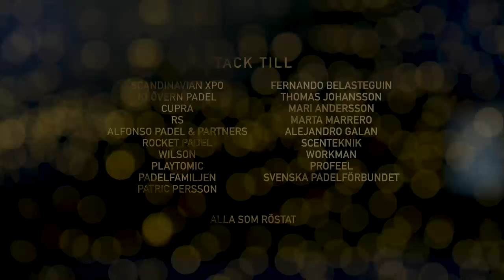PADELGALAN 2020 - återupplev den första padelgalan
Den historiska första Padelgalan sändes från Scandinavian XPO i Stockholm.
Programledare var Martin Björk och Baharak Soleymani.
Padelgalan producerades av Everysport Media Group.

Alla vinnare på Padelgalan 2020

Årets Spelare dam — presenteras av Cupra: Amanda Girdo
Övriga nominerade: Tea Hylander och Frida Bostrand
Årets Spelare herr — presenteras av Cupra: Cayetano Rocafort
Övriga nominerade: Simon Vasquez och Daniel Windahl
Årets Par dam — presenteras av Alfonso Padel & Partners: Anna Åkerberg/Amanda Girdo
Övriga nominerade: Antonette Andersson/Emmie Ekdahl och Emma Pettersson/Ingela Pihl
Årets Par herr — presenteras av Alfonso Padel & Partners: Cayetano Rocafort/Simon Vasquez
Övriga nominerade: Johan Brunström/Anton Andersson och Daniel Windahl/Calle Knutsson
Årets Talang dam — presenteras av Klövern Padel: Amanda Girdo
Årets Talang herr — presenteras av Klövern Padel: Leo Hylander
Övriga nominerade: Axel Olholt och Olle Andersson
Årets Ledare — presenteras av Wilson: Albin Lyckåsen
Årets Förening — presenteras av Everysport Media Group: Padelverket Älvsjö
Årets Anläggning — presenteras av Playtomic: Acapulco Padel & Club
Årets Boll — presenteras av RS: Henrik Ruottinen & Johan Andersson
Årets Ambassadör — presenteras av Rocket Padel: Femme Open (Johanna Aybar, Johanna Livijn och Katrin Zytomierska)
Padelgalans Hederspris — presenteras av Svenska Padelförbundet: Fredrik ”Fegge” Lindh och Mikael Bjelkedal